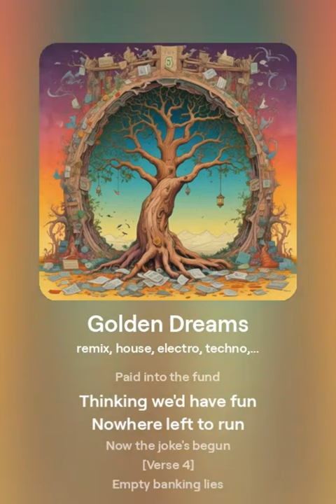Golden Dreams | Hardstyle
Lyrics :
[Verse]
Work all day and night
Chasing dreams in sight
Giving all our might
For the promised light

[Verse 2]
Years just fly away
Waiting for the day
Finally we stay
Where the old folks play

[Chorus]
Golden dreams are a joke
Promises gone up in smoke
The retirement plan's a scam
We've been had by Uncle Sam

[Verse 3]
Paid into the fund
Thinking we'd have fun
Nowhere left to run
Now the joke's begun

[Verse 4]
Empty banking lies
See through the disguise
Corporations smile wide
As our future dies